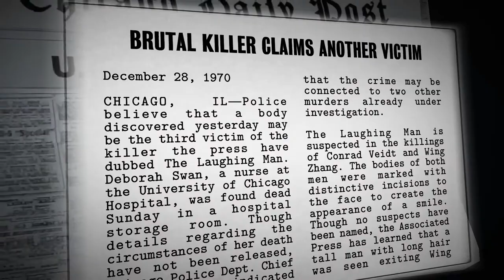Dead Secret Circle